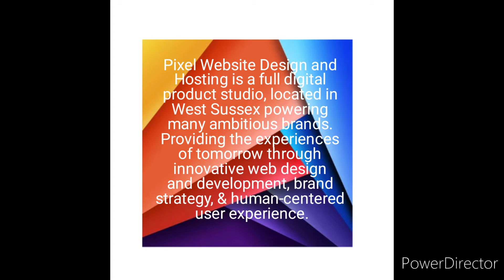SEO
Pixel Website Design and Hosting is a full digital product studio, located in West Sussex powering many ambitious brands. Providing the experiences of tomorrow through innovative web design and development, brand strategy, & human-centered user experience.

WEBSITE DESIGN
WEBSITE HOSTING
CUSTOM DOMAINS
ECOMMERCE
SEO SPECIALISTS
WEBSITE MAINTENANCE
PAGE CONTENT MANAGEMENT
SOCIAL MEDIA ASSISTANCE
WEBSITE REFURBISHMENT
CONSULTANCY
ON SITE INTERGRATION
LOGO DESIGN
ECOMMERCE MAINLINE FACILITATING
WEBSITE AUTOMATION

We are a IONOS Agency Partner OFFICIALand therefore we can offer you direct internal access to your website through our platform allowing you to make edits, updates, product addition or deletion, price changes, product sales and much more.

"BY THE TRADE FOR THE TRADE"